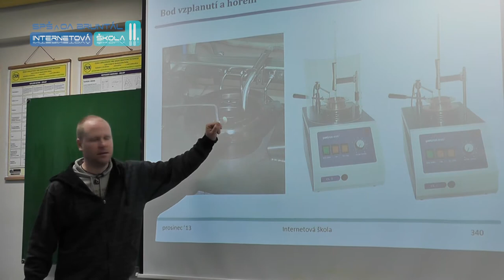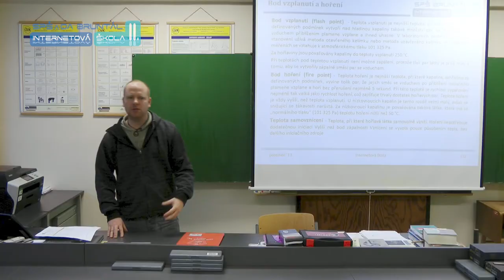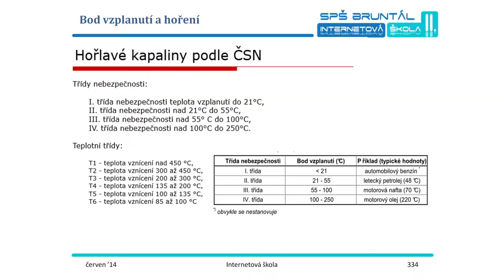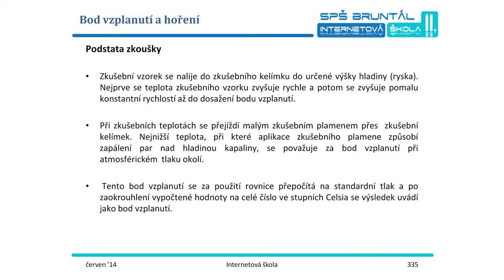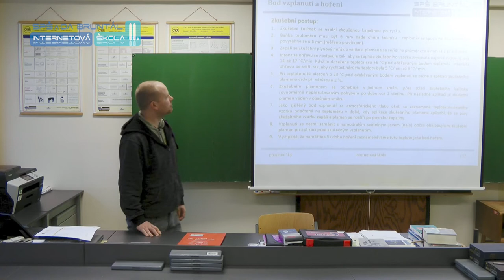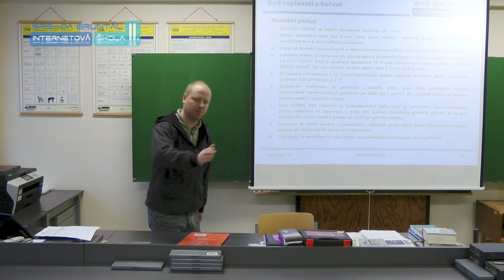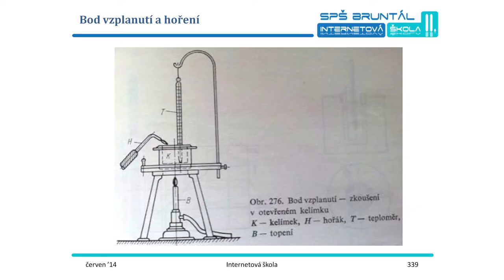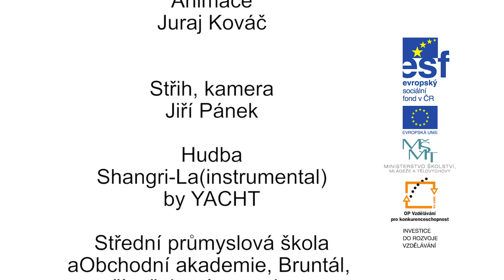KOM28 HQ Bod vzplanutí a hoření